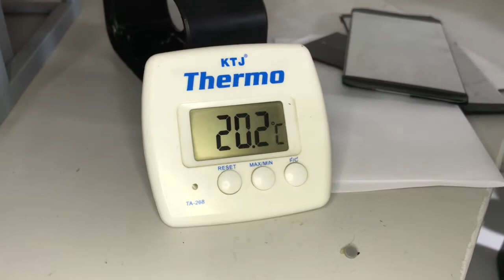USO un CONDIZIONATORE per SCALDARMI - Ecco come!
CONSIGLI UNICI ed UTILI  per riscaldarsi con un condizionatore con la funzione deumidificatore...

✌️Grazie per aver visto il video! Sono un grande appassionato di Elettronica, FaiDaTe, Audio e molto altro!
QUI SOTTO 👇 ALTRI LINK... social, prodotti(che vi consiglio) e la mia attrezzatura.

Altri consigli utili!

❄️LINK ACQUISTO:
-Argo Clima, modello simile 8000BTU:
-Argo Clima da 10000BTU
-DeLonghi Pinguino 🐧

🔸💡 Faretto principale
🔸🗜️ Treppiedi
🔸🎤Microfono per video, per smartphone e altro
🔸🔌 Prolunga Microfono
🔸🔦 Mini-RingLight, a pinza, per selfie e video macro
🔸☀ Ring-Light grande, con treppiedi e regolazione luce e potenza
🔸 Gimbal, stabilizzatore smartphone

N.b. Non mi assumo nessuna responsabilità in caso di possibili malfunzionamenti o danneggiamento dei vostri elettrodomestici(in questo caso condizionatori) dato che le "modifiche"(una semplice busta) non sono state  effettuate direttamente da me in persona.
Consideratelo un video esperimento.